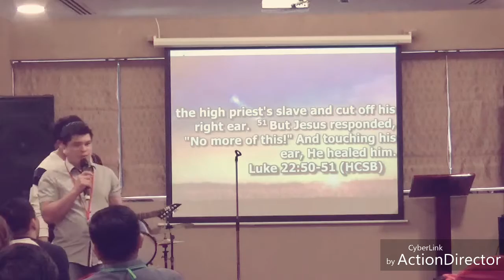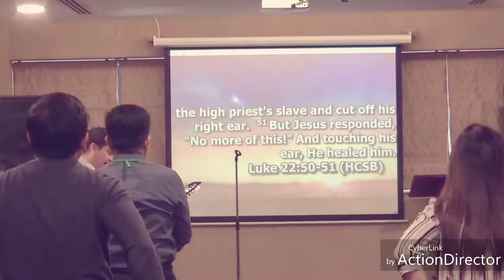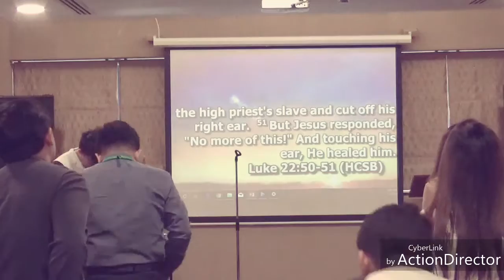GICM DUBAI-Bro Fernando Velasquez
@Summit Hotel Al rigga Dubai Uae
Worship Leader